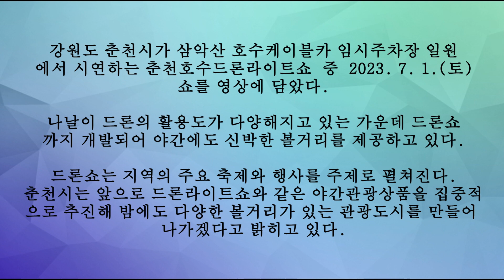호반의 드론쇼 Drone Show of Euiamho Lake, S. Korea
춘천시는 관광 활성화를 위하여 의암호변에서 야간 드론쇼를 개최한다.